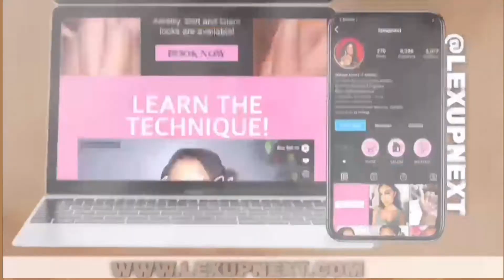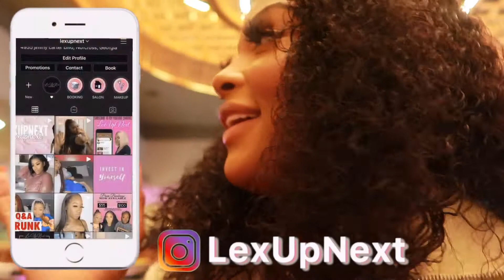WEEKLY VLOG | Day In the Life of a Content Creator + Dying my Birthday Wig | LexUpNext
Want to lose stubborn belly fat? DM on instagram

Camera I use: Canon G7x mark ii
Lighting I use
Editing Software I use: iMovie